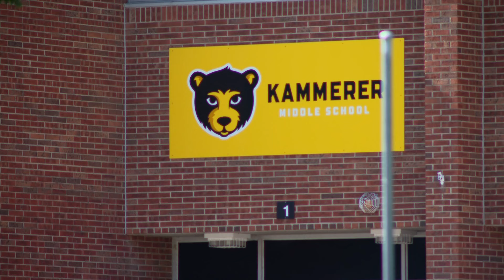Driver apologizes after child attacked on JCPS school bus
A two-year bus driver took to social media to apologize after a student was attacked while on a JCPS bus and responds to claims of her inaction to stop the incident.